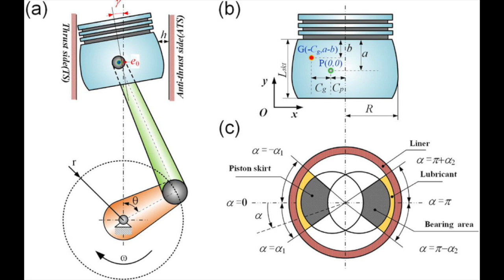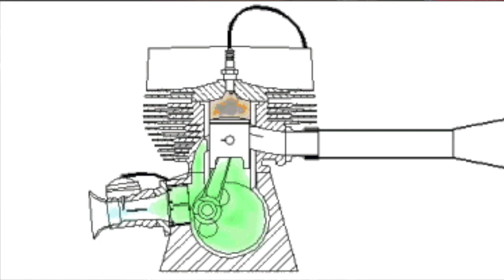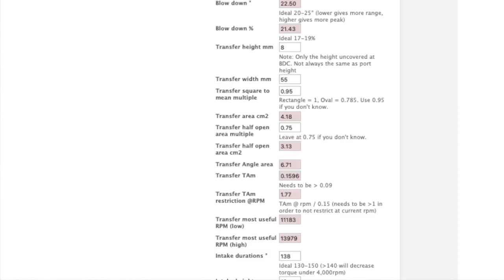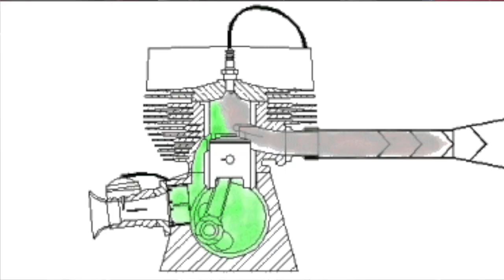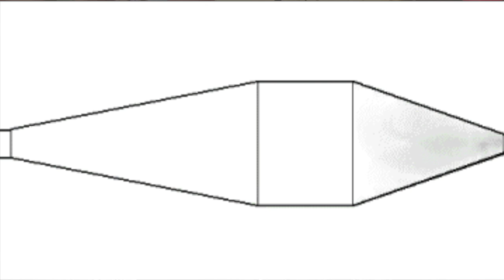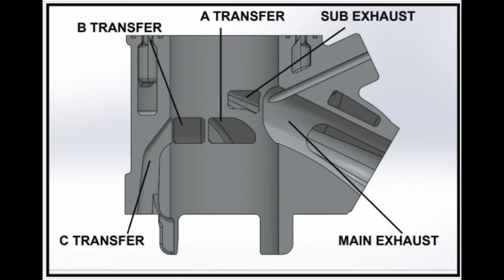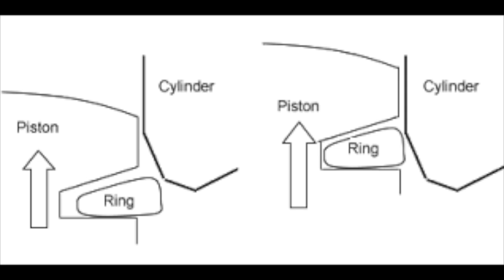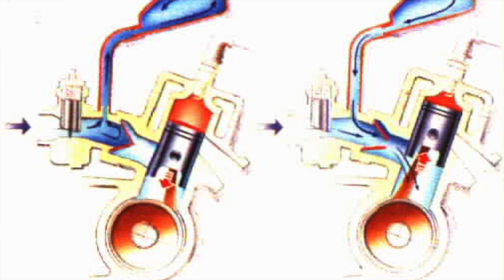Cylinder porting basics and should you do it? (Malayalam Video)